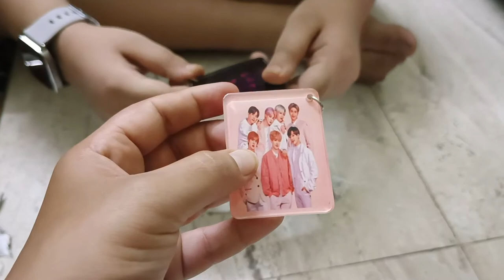बच्चों को फोन देना पड़ गया महंगा|Flipkart से यह क्या कर दिया Order|Unexpected order |plz subscribe